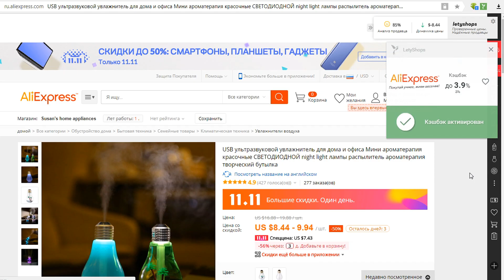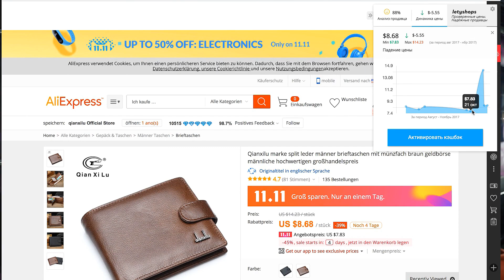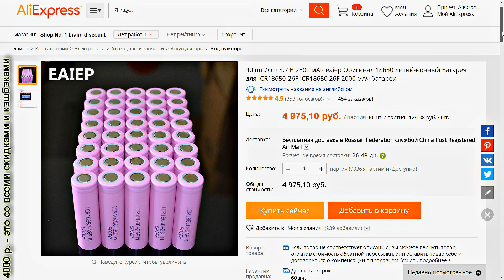✅ Карманный сварочный инвертор на АККУМУЛЯТОРАХ😎 своими руками супер самоделка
- участвуй в розыгрыше от LetyShops, покупай с кэшбэком 11.11 на Аliexpress и выигрывай призы на 1 мил. рублей.
- расширение для экономии на покупках и мониторинга цен